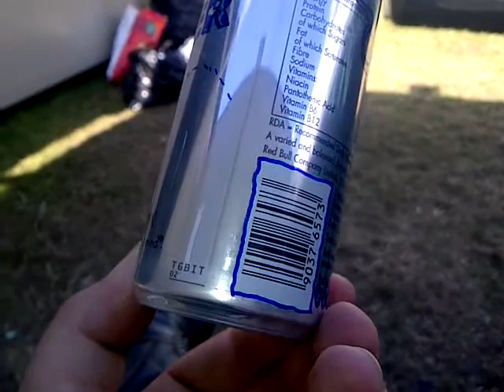Red Bull Can - Bloodstock 2013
I worked as part of The Dark Box crew run by Mark Smith who is a lovely bugger. We film all the bands at Bloodstock. This is my 2nd time and I love it. We have a suggestion box each year and this year, on top of that, we made a special edition Red Bull can complete with dicks and jizz. I had about 6 cans of the stuff that day so that explains the shakes lol. The band in the background is Exodus who slayed it.